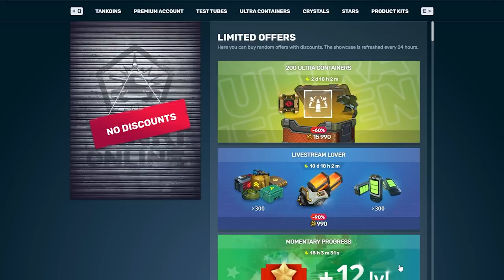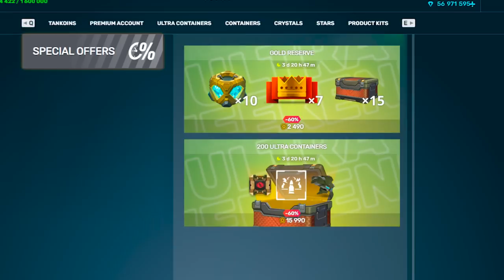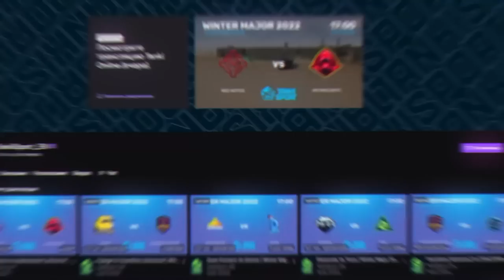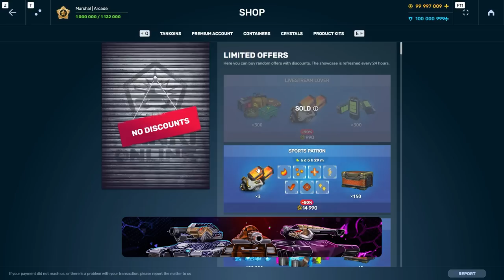Tanki Online V-LOG: Episode 366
Loss of control
Become a helper today!

00:00 Intro
00:07 «Loss of control»
02:05 Ultra Weekend
04:00 Supply auto-activation
05:45 Winter Major: Finals
07:33 YouTuber digest
09:00 Question of the Week
10:01 Bye